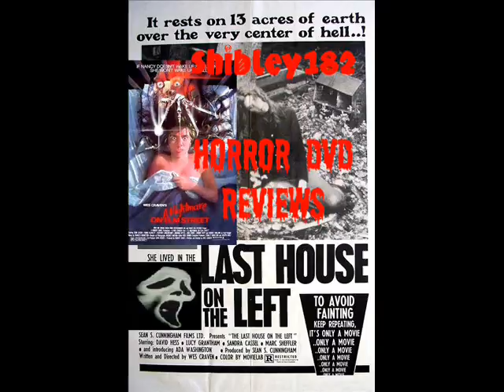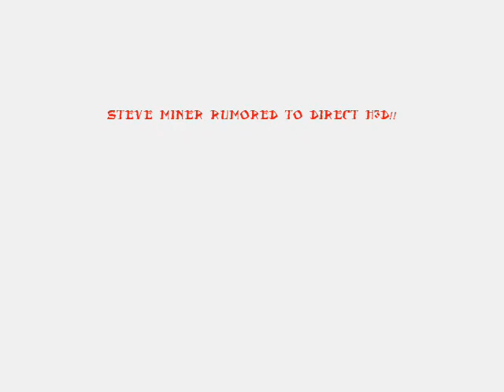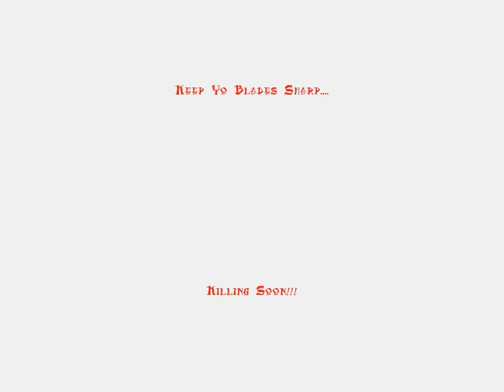Horror from the Grave...HalloweeN 3D H3D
A peek into a 3D world with the focus on H3D

Steve Miner Rumored (at this point but it does make sense) to Direct
He did H20 and Friday the 13th 3D!